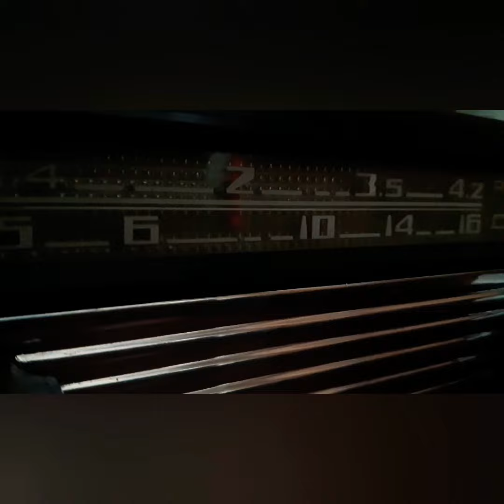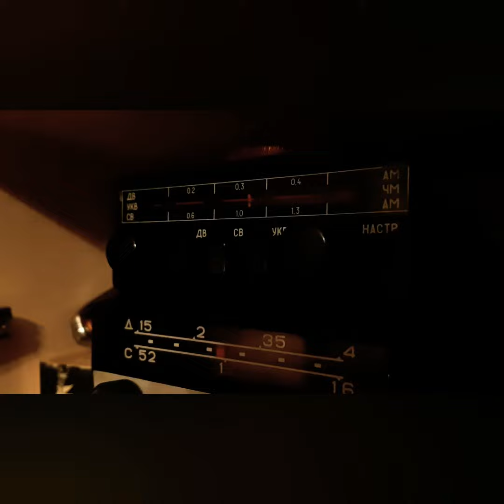Радиоприемники МОСКВИЧ. От 408 до 2140. С 1964 по 1987.